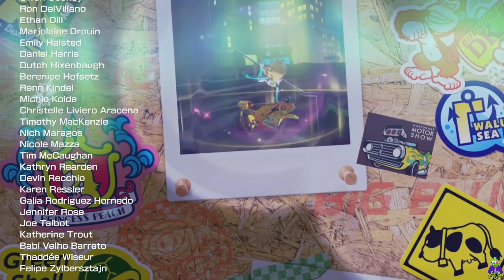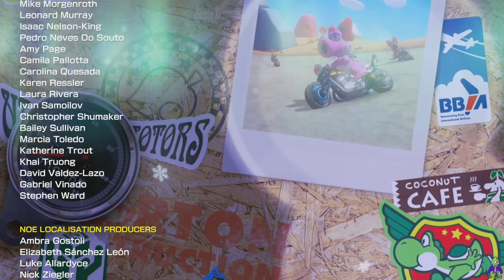Mario Kart 8 Deluxe - 2 Players - DLC #6: Copa Bellota y Copa Pinchos + Secret Ending Full Game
🥇🥇🥇🥇🥇 WELCOME AND ENJOY THE GAME 🥇🥇🥇🥇🥇

Mode: Copa Bellota + Copa Pinchos
Played on : Nintendo Switch
Version: USA
Difficulty: Hard - 150%CC
Characters: Funky Kong & Pauline
Genre: Kart-racing
Released DLC: November 2023

【1️⃣】 SPECS:

✞ Played from console Nintendo Switch